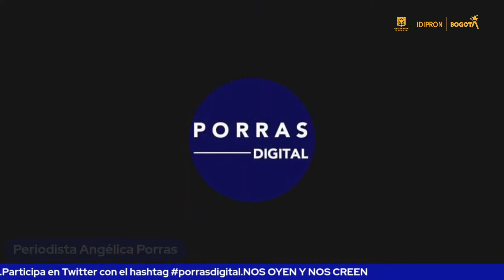Calle Frecuencia | IDIPRON | Emisión 1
Se realizó la primera emisión de Calle Frecuencia, un programa creado y dirigido por los jóvenes del IDIPRON, en el que contamos la historia de nuestros beneficiarios, quienes a través de la música, el arte y la cultura, superan muchos obstáculos. El programa puede ser escuchado en la emisora Todelar sintonizando 930 AM o en las plataformas digitales de Todelar y del IDIPRON.

La primera emisión contó con la presencia de Robinson Díaz “Robintronix”, estudiante del programa de música del Conservatorio Javier de Nicoló, quien habló acerca de su experiencia dentro del Instituto y de la construcción de su proyecto de vida artístico.
También hizo parte de la emisión la presentación del tema musical “Diario de Barrio”, del ensamble urbano "Rimas en Paz", compuesto por jóvenes del Conservatorio Javier de Nicoló, uno de los proyectos artísticos más exitosos de nuestra Entidad.

Los jóvenes del IDIPRON cuentan con la Unidad de Protección Integral Casa Belén, una sede dotada para que se puedan realizar todo tipo de producciones radiales y desde donde nació Calle Frecuencia, la emisora del IDIPRON. Un estudio adecuado con todos los requerimientos de equipos y locación para grabación y edición de audio es el punto de acogida de la nueva estrategia del Instituto. Las transmisiones son planeadas y realizadas por los integrantes del Conservatorio y Casa Belén, bajo la tutoría del maestro Marcos Galindo.